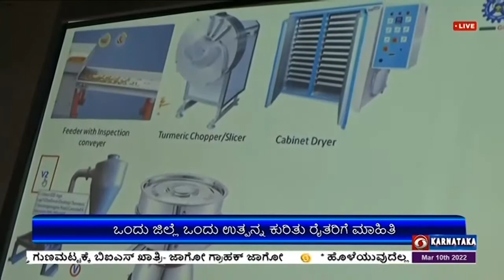ಕಿರು ಆಹಾರ ಸಂಸ್ಕರಣ ಉದ್ದಿಮೆ ಕುರಿತು ಕಾರ್ಯಗಾರ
ಚಾಮರಾಜನಗರ ಜಿಲ್ಲಾಡಳಿತ ಮತ್ತು ಜಿಲ್ಲಾ ಪಂಚಾಯತ್, ಕೃಷಿ ಇಲಾಖೆಯ ಸಹಯೋಗದೊಂದಿಗೆ ಆತ್ಮ ನಿರ್ಭರ ಭಾರತ ಯೋಜನೆಯಡಿ ಕಿರು ಆಹಾರ ಸಂಸ್ಕರಣಾ ಉದ್ದಿಮೆಗಳ ನಿಯಮ ಬದ್ದಗೊಳಿಸುವುಕೆ ಕುರಿತು ಜಿಲ್ಲಾಮಟ್ಟದ ಕಾರ್ಯಗಾರವನ್ನು ಅಯೋಜಿಸಿತ್ತು. ಕಪೆಕ್ ವ್ಯವಸ್ಥಾಪಕ ನಿರ್ದೇಶಕ ಮೊಹಮ್ಮದ್ ಪರ್ವೇಜ್ ಬಂತನಾಳ್  ಕಾರ್ಯಗಾರವನ್ನು ಉದ್ಘಾಟಿಸಿದರು. ರೈತರು, ಉದ್ದಿಮೆದಾರರು ಹಾಗೂ ರೈತ ಉತ್ಪನ್ನ ಸಂಸ್ಥೆಗಳಿಗೆ ಕಿರು ಆಹಾರ ಸಂಸ್ಕರಣ ಉದ್ದಿಮೆ ಯೋಜನೆಯಡಿ ದೊರೆಯುವ ಸೌಲಭ್ಯ ಹಾಗೂ ಒಂದು ಜಿಲ್ಲೆ - ಒಂದು ಉತ್ಪನ್ನ ಕುರಿತು ಮಾಹಿತಿ ನೀಡಲಾಯಿತು.
ಬಳಿಕ ಮೊಹಮ್ಮದ್ ಪರ್ವೇಜ್ ಬಂತನಾಳ್ , ಪ್ರಧಾನ ಮಂತ್ರಿಗಳ  ಕಿರು ಆಹಾರ ಸಂಸ್ಕರಣ ಉದ್ದಿಮೆ ನಿಯಮ ಬದ್ದಗೊಳಿಸುವಿಕೆ ಮಹತ್ವದ ಯೋಜನೆಯಾಗಿದ್ದು, ರೈತರ ಕಿರು ಆಹಾರ ಉತ್ಪನ್ನಗಳ ಮಾರುಕಟ್ಟೆ ನಿರ್ಮಾಣಕ್ಕೆ ನೆರವಾಗಿದೆ ಎಂದರು.(HOLD)
ಡಿಡಿ ನ್ಯೂಸ್ ನೊಂದಿಗೆ ಕೃಷಿಕ ಮಹೇಶ್, ಆತ್ಮ ನಿರ್ಭರ ಭಾರತ್ ಯೋಜನೆಯಡಿ ಸಾವಯವ ಬೆಲ್ಲವನ್ನು ತಯಾರಿಸಿ, ಮಾರಾಟ ಮಾಡುತ್ತಿರುವುದಾಗಿ ತಿಳಿಸಿದರು.(HOLD)
ಕೃಷಿ ಇಲಾಖೆ ಉಪನಿರ್ದೇಶಕಿ ಚಂದ್ರಕಲಾ,  ಒಂದು ಜಿಲ್ಲೆ - ಒಂದು ಉತ್ಪನ್ನದಡಿ ಜಿಲ್ಲೆಯನ್ನು ಅರಿಶಿನ ಬೆಳೆಗೆ ಆಯ್ಕೆ ಮಾಡಿದ್ದು, ರೈತರಿಗೆ 10 ಲಕ್ಷದ ವರೆಗೂ ಸಹಾಯ ದನ ನೀಡಲಾಗುತ್ತಿದೆ ಎಂದರು.(HOLD)